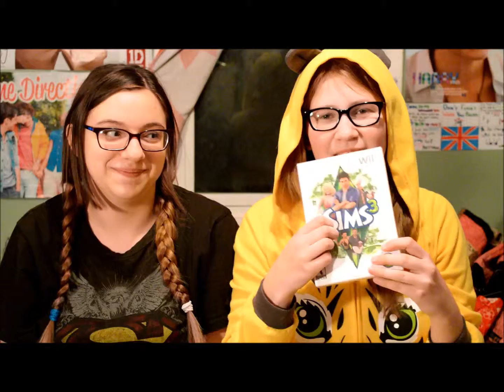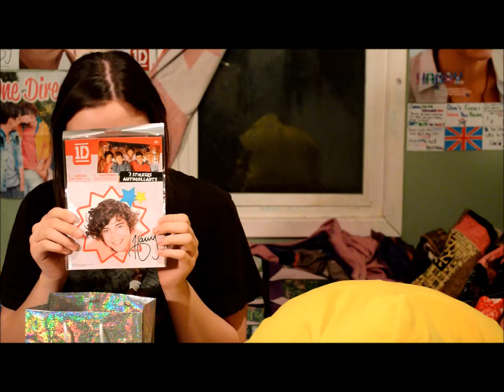Merry Christmas 2013!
sorry we haven't  been around. I hope you still love us. now, laugh at our video.
huzzah!